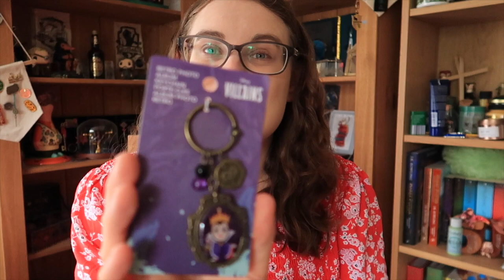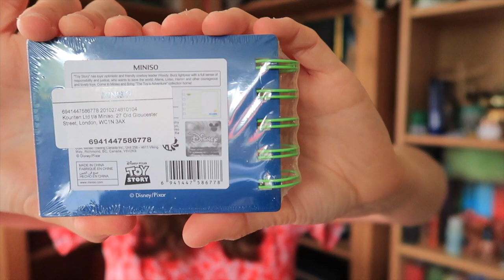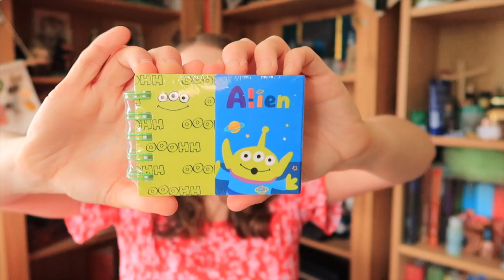NEW Miniso UK Store Grand Opening Vlog and Haul! Miniso Lakeside Store, Essex | Summer Vlog Day 2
Hi everyone,

Come with me Miniso's Grand Opening of their Lakeside Store! Yes, you read that right - Essex is getting it's very own Miniso shop! On Friday 28th July 2023 at noon Lakeside Shopping Centre Thurrock welcomed it's newest store in a grand opening where fans of Miniso could queue up to see the store open before their very eyes and be some of the first to step inside. They had mystery goodie bags which were given out - whilst stock lasted - with all purchases over £25! I managed to snag one before they were gone, so at the end of the vlog go through everything I bought myself and everything that was in the mystery bag for you to see! If you want to see more of my content then make sure you subscribe and turn on the notification bell so you never miss a video and check out some of my previous videos linked below!

Nicki 🌟

P.S: I am not sure what happened near the end with the zoomed in on my face for a few seconds. Sorry about that!

► Chapters:
00:00 Intro
00:15 Welcome to Lakeside Shopping Centre
00:50 Hello Miniso Queue and introducing my Disney Instagram friends!
01:20 It is OPEN! (sorry for the quality of the second video - mine didn't film so I had to use my mum's!)
01:38 Miniso Lakeside First Look/Tour
03:50 Miniso Haul
12:45 Final Thoughts and Outro

Hi everyone, my name is Nicki and if YOU are into all things travel, geeky and magical then this is the channel for you! I typically upload videos surrounding Disney, Harry Potter, Small Businesses, Travel, and more coming soon including comic con / convention vlogs! I want to help you escape from the busyness and stressfulness that life can bring and bring you some joy to your day... and of course a little magic! If this sounds interesting to you then I would love it if you joined our magical family as we grow.